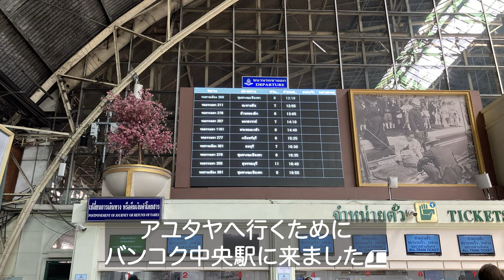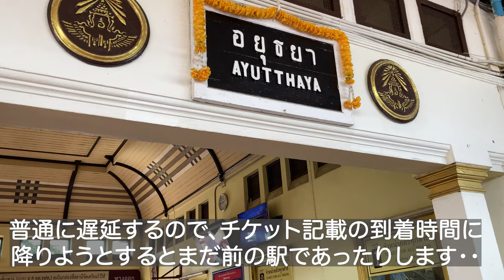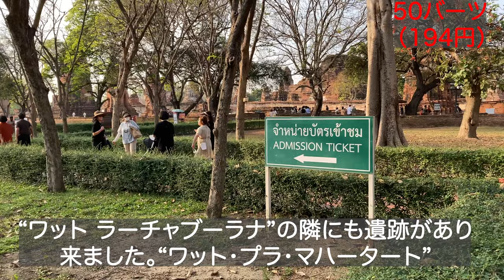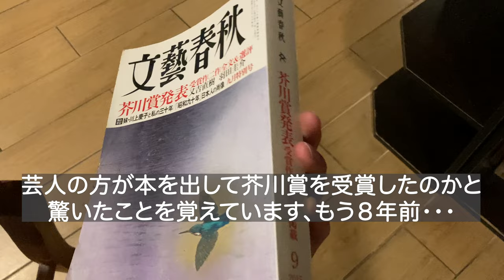退職金を握りしめてぼっち海外旅行へ、10日目〜失ったものを取り戻しアユタヤへ〜、タイ🇹🇭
仕事を辞めてしばらく放浪をしようと無計画に海外旅行に来ました。
タイ料理と観光地を満喫しようと考えています。

タイを観光中の私ですが、前日にクレジットカードをATMに取り込まれてしまい、今回の動画で回収に向かいます。
そもそもクレジットカードを何枚か持っていれば、こんなことにはならなかったのですが、海外キャッシングができるカードを１枚しか持っていなかったのでこのような事態になりました・・・。
ちなみに、後日分かったのですが、私が使っている楽天カード（VISA）であれば、海外旅行中に盗難や紛失により、カードが使えなくなった際には、渡航中に限り使えるカードを緊急再発行（JCBも可能）してもらえるようです。また、海外緊急キャッシングサービス（JCBは対象外）もあるようで、万が一の際にも安心です😄

今回アユタヤまでは電車を利用しましたが、バンコク北部のモーチット北バスターミナルからも行けるようです。電車なら景色を楽しみながら移動できるだろうと考えて電車にしました。

退職金を握りしめてぼっち海外旅行へ、６日目〜フーコックの離島を愉しむ〜、ベトナム🇻🇳
退職金を握りしめてぼっち海外旅行へ、８日目〜ホーチミンからバンコクへ〜、ベトナム🇻🇳

タイを訪れる前には、在タイ日本国大使館のHPを見てから行くのが良いです。（特にビザに関して）
以下HP